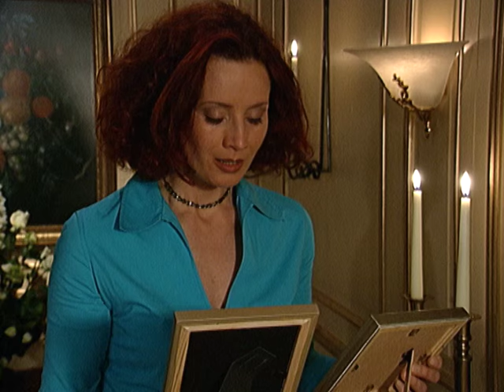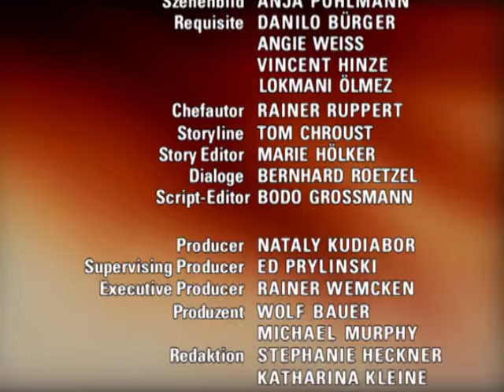Verbotene Liebe - Folge 1317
1. max gibt sich peter als sein sohn zu erkennen
2. carolin weiß nicht, ob sie von christoph oder von henning schwanger ist
3. zu daniels überraschung taucht jonas wieder auf

1. Als Clarissa Maxens Wut auf Peter zu mildern versucht, indem sie Ingrid die Schuld in die Schuhe schiebt, geht das nach hinten los, und letztlich ist Maxens Haß auf seinen Vater so groß, daß er ihn zur Rede stellen will. Clarissa will Peter daraufhin ihre Intrige gestehen, doch gerade als sie dazu ansetzt, taucht Max auf und gibt sich dem fassungslosen Peter als sein Sohn zu erkennen.
2. Carolin ist völlig verzweifelt und weiß nicht, wie sie mit der Tatsache, schwanger zu sein, umgehen soll. Nachdem sie Henning und Christoph gegenüber vorgegeben hat, daß ihr nichts fehle, bekommt Isabell einen Übelkeitsanfall von Carolin mit und stellt diese zur Rede. Letztlich gesteht Carolin ihrer Schwester, mit Christoph geschlafen zu haben und zu befürchten, daß das Kind von ihm sein könnte.
3. Daniel fühlt sich einsam und will mit Ulli, Tom und Kati etwas unternehmen. Doch Ulli und Tom haben keine Zeit und Kati keine Lust. Als er dann vom Arzt erfährt, daß er wieder arbeitsfähig sei, stürzt er sich voller Elan in seinen Kneipenjob, bis er sich beim Heben eines Wasserkastens blöderweise einen Nerv einklemmt. Dadurch ist er wieder ans Bett gefesselt. Zu seiner großen Überraschung taucht dann allerdings Jonas auf, der ihn bittet, vorübergehend zu ihm ins Pensionszimmer ziehen zu dürfen.